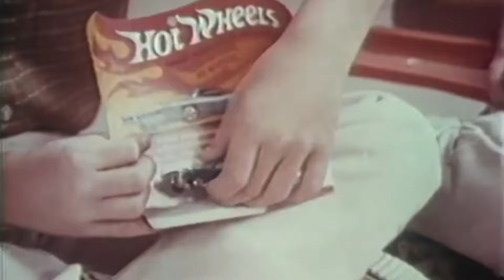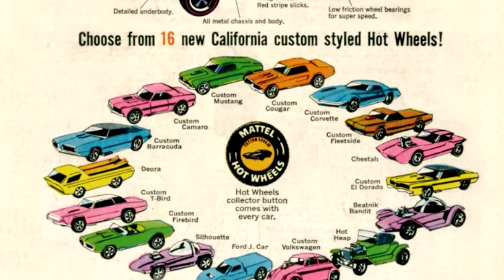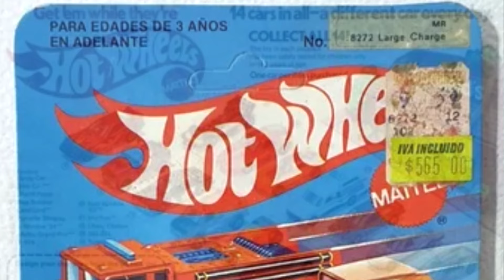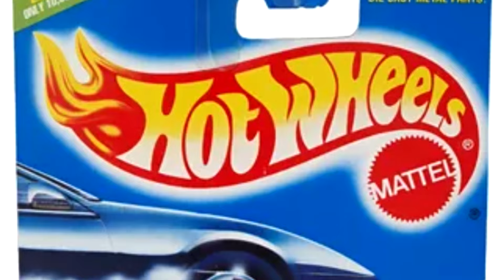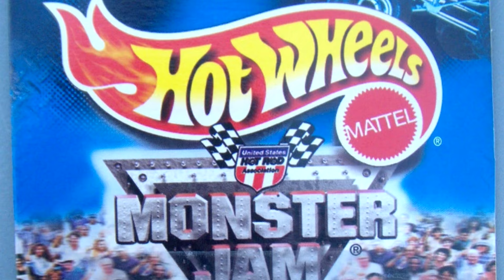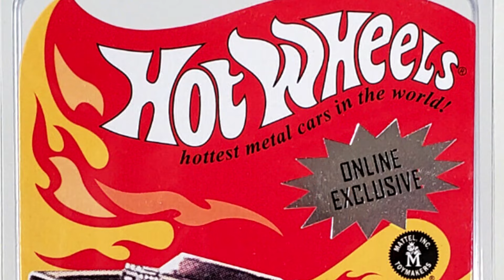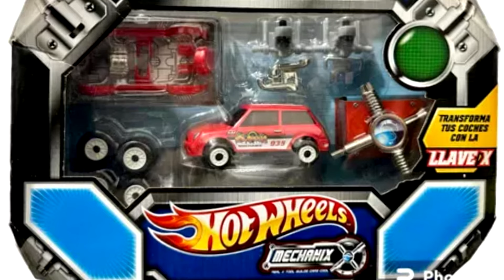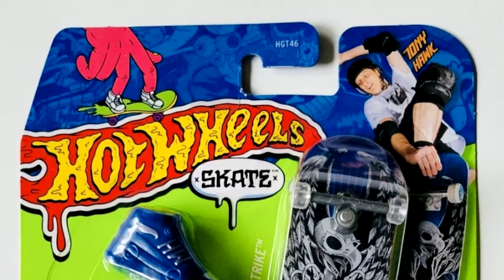La Historia Detrás de Hot Wheels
En este video descubriremos la historia detrás de Hot Wheels, la icónica marca de coches en miniatura que ha capturado la imaginación de niños y coleccionistas por generaciones.